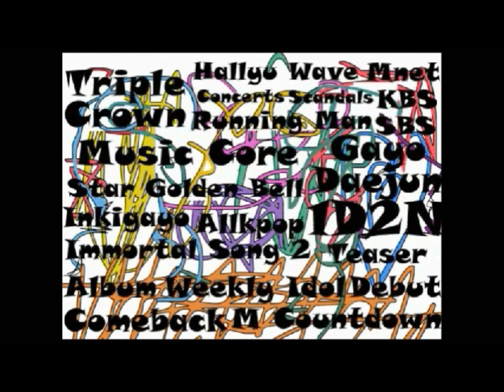Jay Park - Metronome Reaction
Triple threat with Jay Park, Simon Dominic, AND Gray! :D